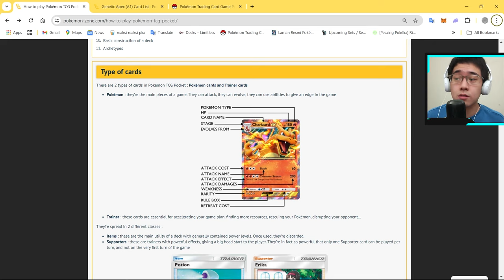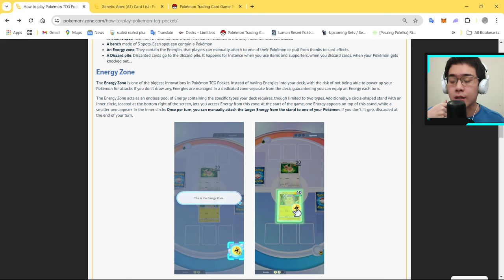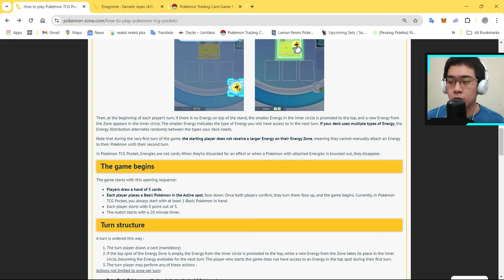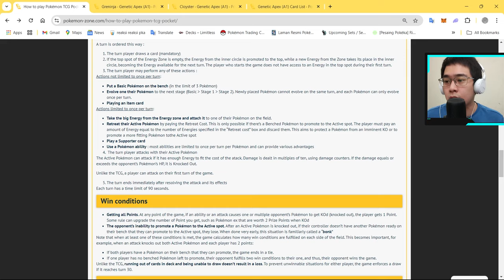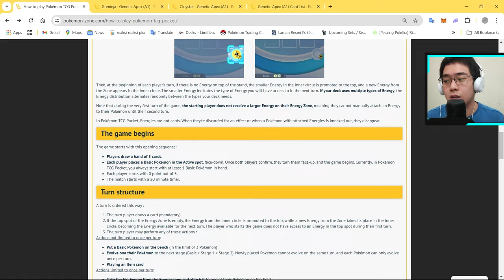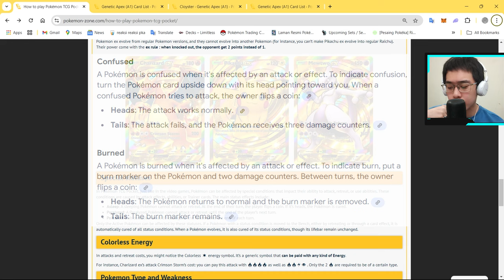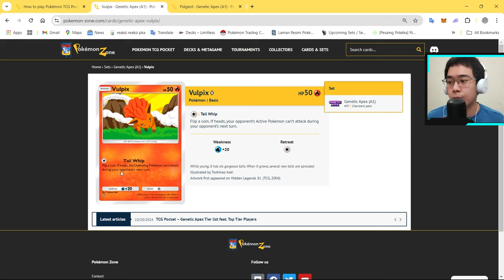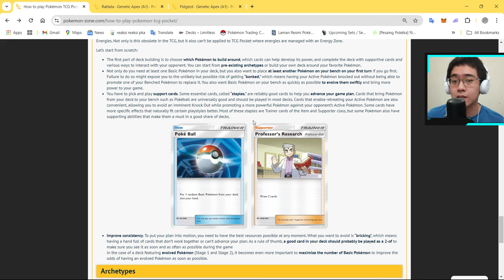Tonton Video Agar Paham Terkait Cara Membuat Deck & Semua Aturan Dasar Main Pokemon TCG Pocket!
Time stamps:
00:00 apa aja yg akan dibahas di video ini
01:29 tipe kartu
06:13 bagian2x di arena bermain
12:58 mulainya game
15:26 struktur turn
21:53 cara memenangkan game
26:27 pokemon ex
27:40 spesial status/condition
33:45 colorless energy
34:29 tipe pokemon dan weakness
38:18 tanggapan pribadiku terkait game ini